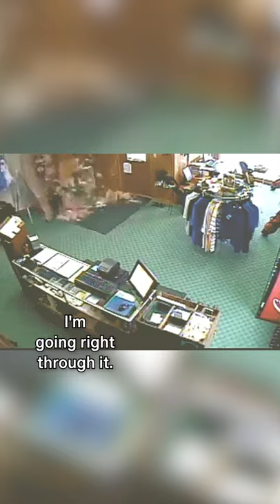Bunk Beds Are Sketch 🤨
But there's so much room for activities!